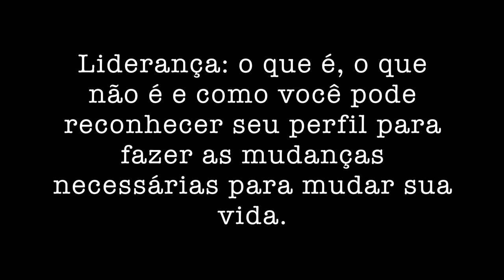Afinal, o que é liderança?